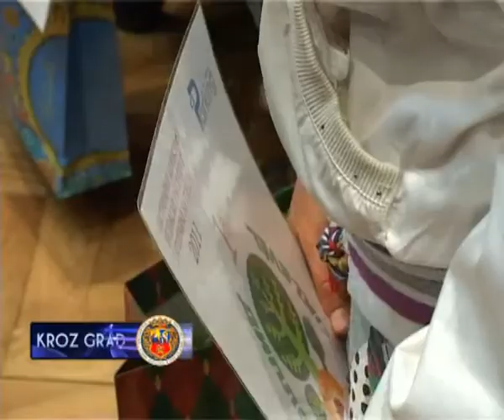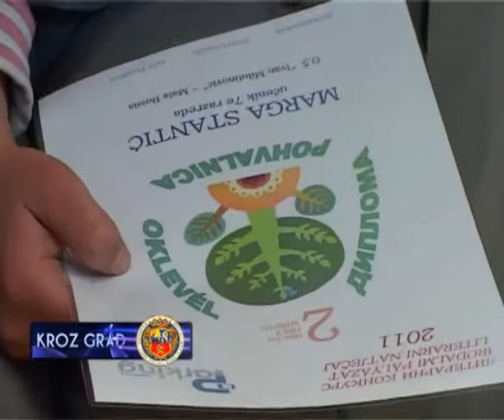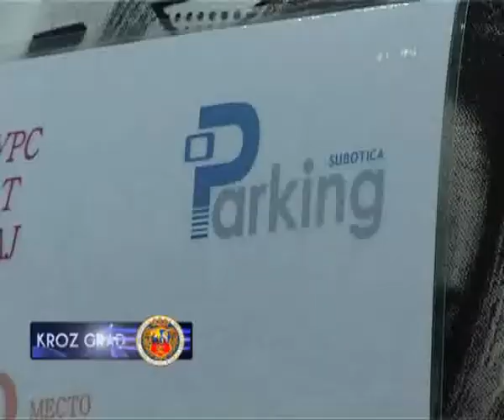NAGRADE ZA NAJBOLJE LITERARNE RADOVE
U prostorijama JKP „Parking" danas je upriličena dodela nagrada učenicima, čiji su radovi bili najuspešniji na Literarnom konkursu koji je ovo preduzeće raspisalo povodom svetskog dana Planete zemlje.